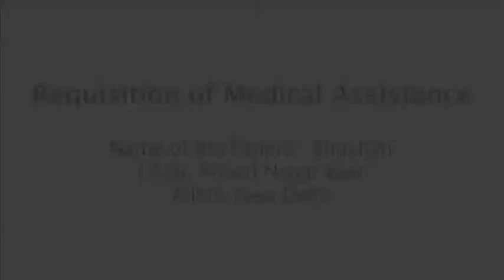Bhushan, SM Heart Care Foundation Fund, Post ASD